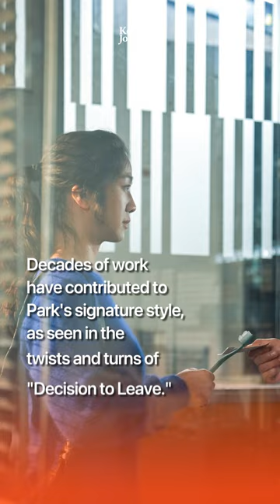Director Park Chan-wook's signature style earns him international attention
On Tuesday, Korean director Park Chan-wook’s “Decision to Leave” (2022) failed to win the Golden Globe for Best Motion Picture in the Non-English Language category during the event held at the Beverly Hilton in Beverly Hills, California.

Despite not taking home the accolade, Korean and international critics alike called the competition close and commented that the nomination itself was a well-earned opportunity for global spotlight on “Decision to Leave.” The director won the prize for Best Director for the film at last year's Cannes Film Festival.

Park is not as well-known globally as fellow Korean director Bong Joon-ho, but he has been a household name in Korea and Asia for decades.